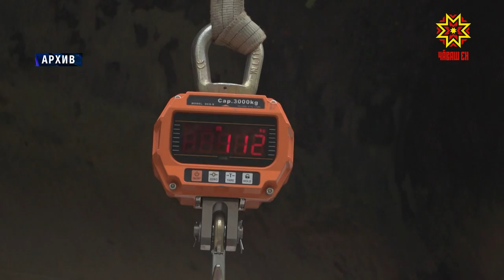Снижение тарифов на вывоз мусора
С 1 января 2020 года в Чувашии  вывоз мусора  подешевеет. Тарифы на сбор и вывоз твердых бытовых отходов снизятся за счет освобождения регионального оператора от налога на добавленную стоимость согласно принятому федеральному закону. Об этом сообщила в ходе совещания  руководитель республиканской Госслужбы по конкурентной политике и тарифам Марина Кадилова.